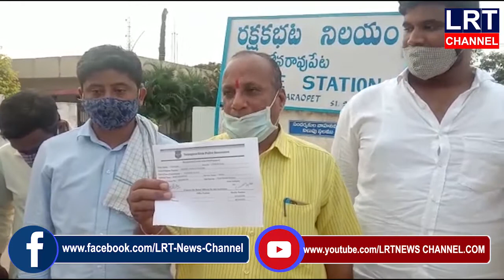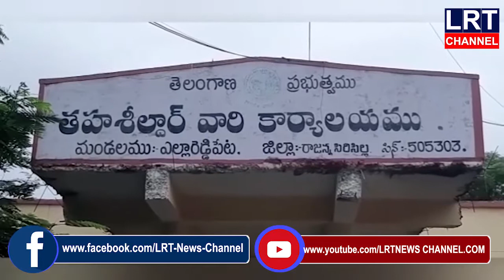12.07.2020 LRT NEWS BULLETIN VEMULAWADA